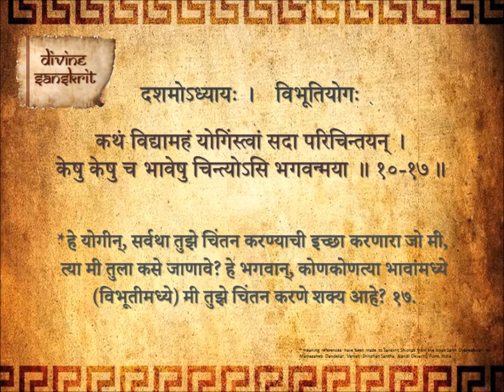Chapter 10 Shloka 17